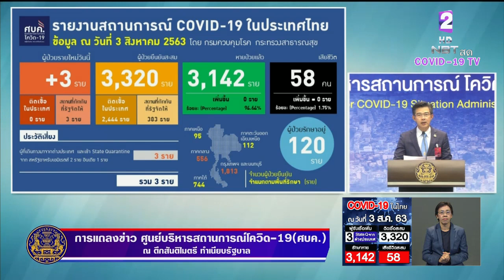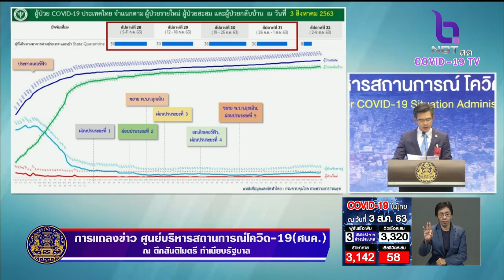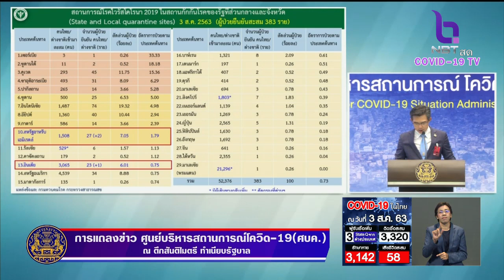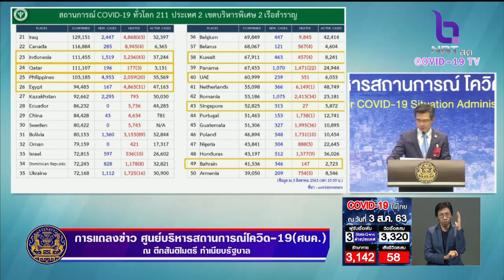พบผู้ป่วยใหม่ 3 ราย มาจากสหรัฐอาหรับเอมิเรตส์-อินเดีย ยอดสะสม 3,320 ราย เสียชีวิตคงเดิม 58 ราย